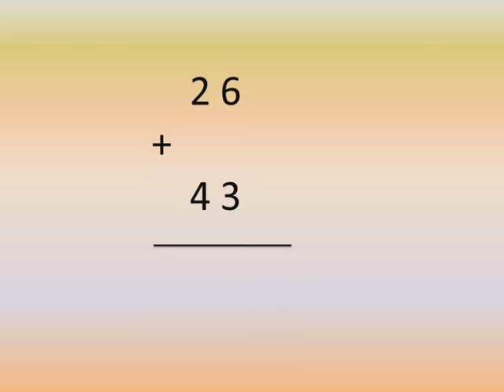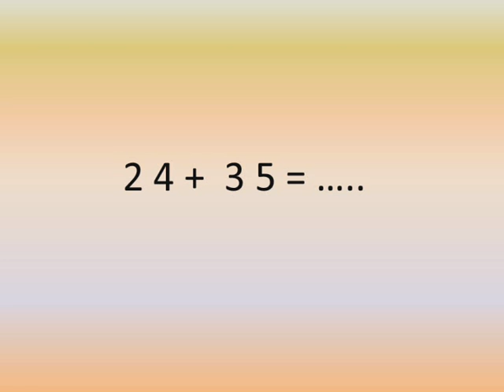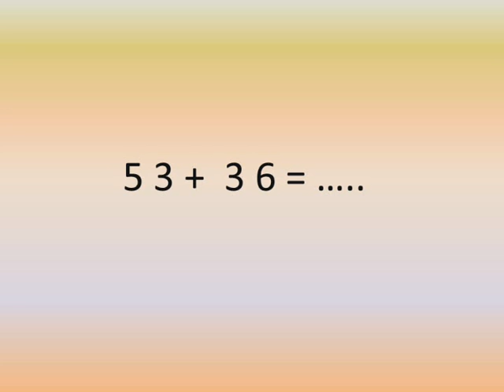primary 2 maths first term chapter 4 lesson 34 adding tens and ones.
شرح دروس ماث الصف الثانى الابتدائى الترم الأول الوحدة الرابعة الدرس ٣٤ الجمع